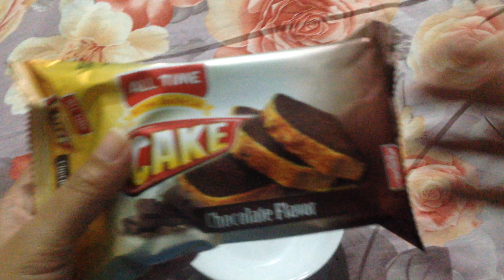Alltime Cake Chocolate Flavour |Revew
Alltime Cake Chocolate Flavour
Price -  35Taka